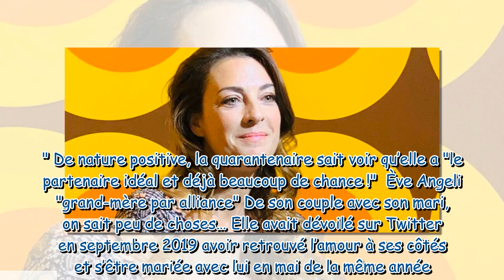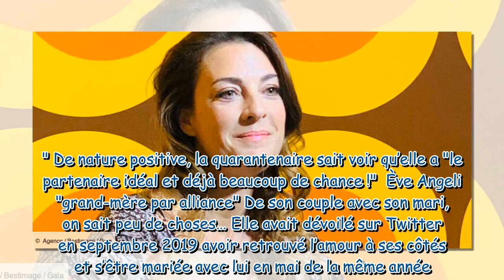Ève Angeli sans tabou sur son désir de maternité : “Cela me rend triste”